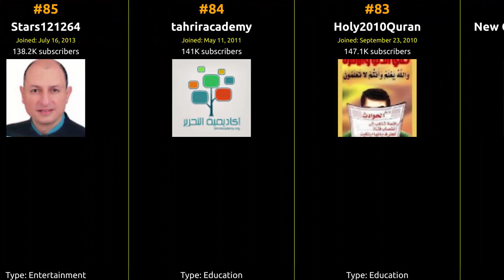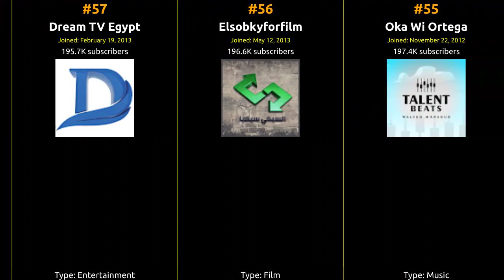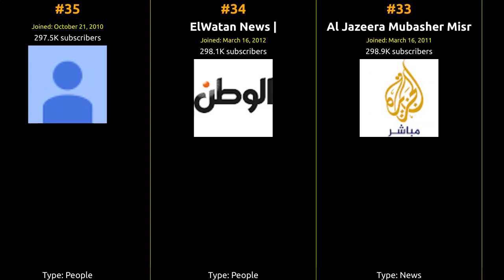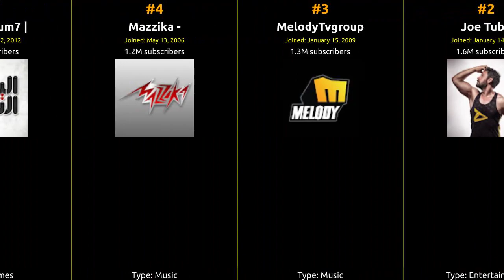🇪🇬 🇪🇬 🇪🇬 Top 100 YouTubers in Egypt in 2016 🇪🇬 🇪🇬 🇪🇬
From viral hits to incredible content, join us on this journey to celebrate the top creator who captured the hearts of Egypt and beyond!

1 Albernameg
2 Joe Tube
3 MelodyTvgroup
4 Mazzika -
5 VideoYoum7 |
6 Amr Diab
7 Melody
8 Tamer Hosny
9 Shady Srour
10  | RASSD
11  - MISK TV
12 CBCDrama
13 ONtv
14 ArabicBoobsTV
15 Al Nahar TV
16 AlHayahTVNetwork
17 El Sobky Production -
18 Egyptoon
19 rom7ooo
20 CBC Egypt
21 Sherine
22 altahrirtvchannel
23 Mustafa Hosny
24 Alshakhanah Alshangy
25 Alhayah Series TV
26 Amr Khaled
27 Beauty TV
28 Assala Nasri
29 SuperMamaVideos
30 AlNaharDrama
31 Bakous News
32 cairocentric
33 Al Jazeera Mubasher Misr
34 ElWatan News |
35
36 Ro3b3alahwa |
37 Mohamed Hamaki
38 MelodyDrama
39 Abouhafizambc
40  Abdullah EL sherif
41 elgtv
42 cbc Sofra
43 BestOfBassem
44 Roznama Records
45 MelodyMusicRecords
46 AlMasry AlYoum
47 hishamelgakh
48 Rotana Masriya
49 alaasheikh100
50  The Cheb Ashraf
51 CairokeeOfficial
52 come2heaven
53 Bassem Youssef's Page
54 CBC LiveStream
55 Oka Wi Ortega
56 Elsobkyforfilm
57 Dream TV Egypt
58  / Sha3beyat Official
59 Wagdy0000
60 cinemacut4
61 TEN TV Network
62 Cool Kora
63 Aaghm
64 Nafham -
65 NogoumFM
66 Sharmoofers
67 Moez Masoud Official Channel -
68 El Adl Group
69 Zina Daoudia |
70 Mohamed Mounir
71 bakous88
72 maged zaki
73 Caitlin Beadles
74 Mostafa Mahmoud
75 Walid Molokhia
76 Dr Omar AbdelKafy
77 Video Youm7 |
78 ONtvLIVE
79 Rwae3Tube
80 Mehwar TV Channel
81 El Duplex I
82 New Century Production
83 Holy2010Quran
84 tahriracademy
85 Stars121264
86 Ultras MouniRian
87 Nagham FM 1053
88 Boyband
89 atwa kanana
90 Soula Show
91 elahlycom
92 cinemacut2
93 Aya Mostafa
94 TVsherineabdelwahab
95 Sada Elbalad -
96 MBAProductionEgypt
97 El Joker
98 Free Music "Nasr Mahrous"
99 Amgad CH
100 americablaraby